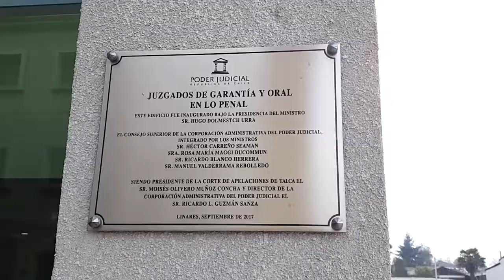Ministro Lamberto Cisternas visita tribunal en Linares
El poder judicial es probablemente, uno de los más cuestionados, especialmente si en Linares, se habla de casos emblemáticos sin resolver aún, para los afectados.
El Ministro de la Corte Suprema, Lamberto Cisternas, recorrió tribunales en el Maule. Y dialogó en Radio Ancoa, sobre las garantías que la justicia, ha tratado de preservar.

Se refirió en su rol de ministro visitador para la jurisdicción del Maule, a la movilización social y cómo se cautelan los derechos del debido proceso para detenidos.

Nacido en Cauquenes, Lamberto Cisternas, hasta hace poco, cumplía el rol de vocero de la Corte Suprema, cargo al cual renunció.